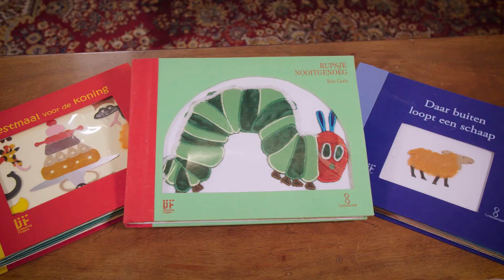Nu verkrijgbaar bij Visio: tastboeken van Lemniscaat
Ga naar voor de bestellinks van de boeken op de website van Visio Kunst & Cadeau.

Bij Koninklijke Visio zijn nu prachtige tastboeken te koop. Het gaat om tactiele edities van vier bekende prentenboeken: Rupsje Nooitgenoeg, Ik voel een voet, Daar buiten loopt een schaap en Feestmaal voor de koning. Deze boeken zijn de afgelopen jaren verschenen bij Uitgeverij Lemniscaat in samenwerking met Visio en de auteurs van de prentenboeken.